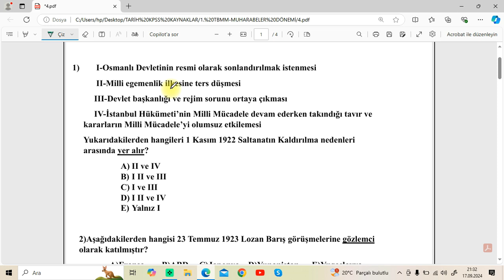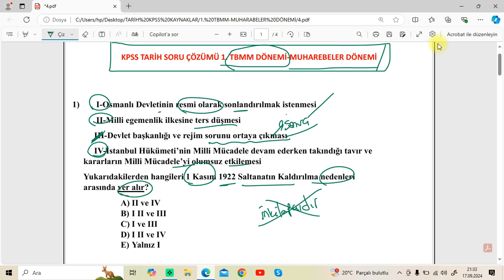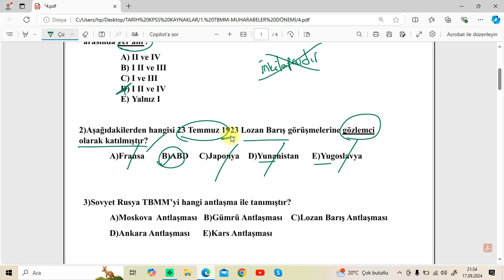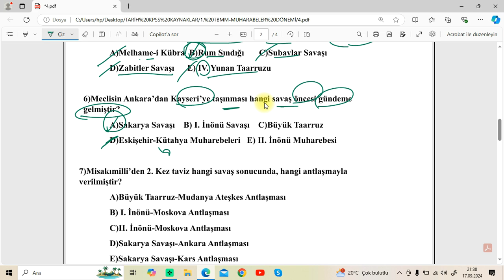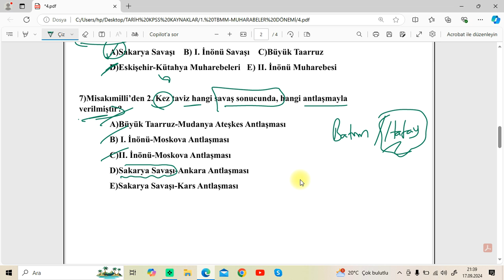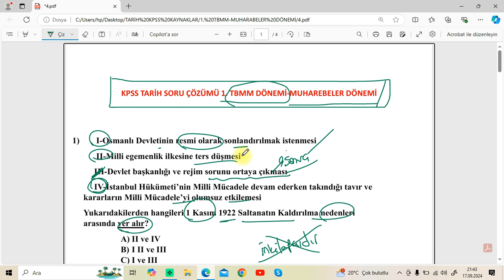KPSS TARİH SORU ÇÖZÜMÜ/ 1. TBBMM DÖNEMİ/MUHAREBELER DÖNEMİ/4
PDF LİNKİ

#1.Kılıçarslan
#2.Kılıçarslan